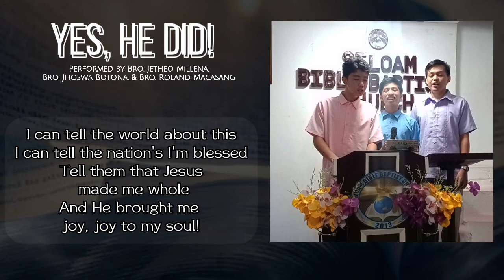Yes, He Did! | Trio | Lyrics | SBBC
Arranged by Harold Decou
Performed by Bro. Jetheo Millena, Bro. Jhoswa Botona, & Bro. Roland Macasang

He took my feet from the miry clay,
Yes He did! Yes, He did!
And placed them on the rock to stay.

I can tell the world about this
I can tell the nation's I'm blessed
Tell them that Jesus made me whole
And He brought me joy, joy to my soul!

O my Lord did just what He said.
He healed the sick and He raised the dead.

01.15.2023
Watch and be bless with the song. Thank you and God bless😇